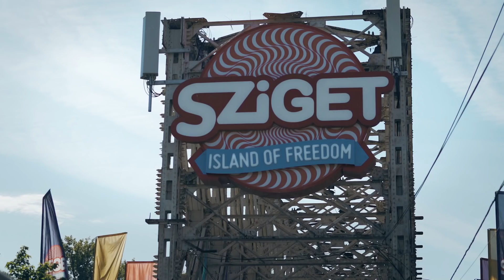Slaves TV 18